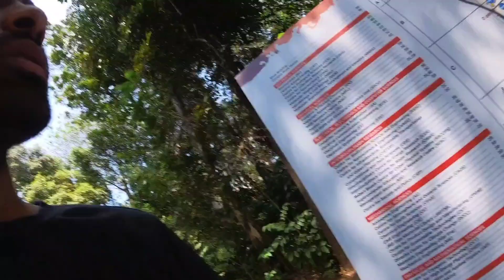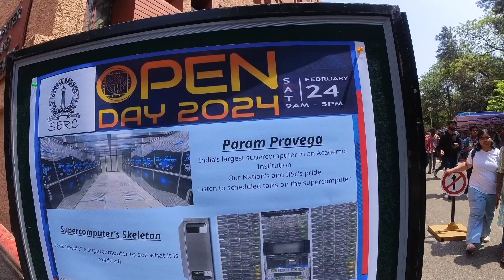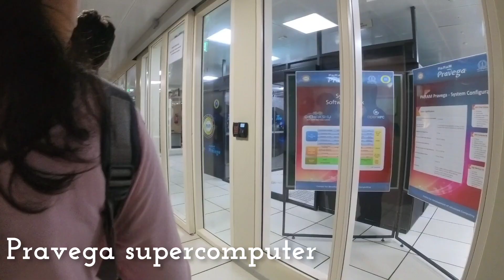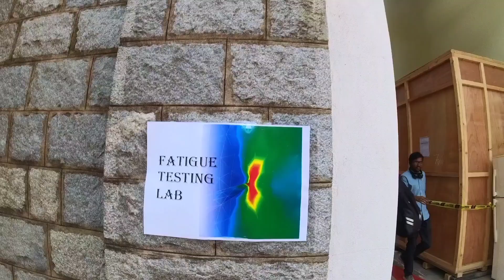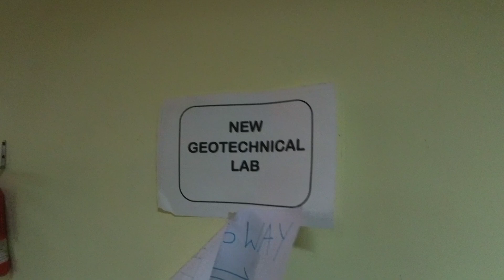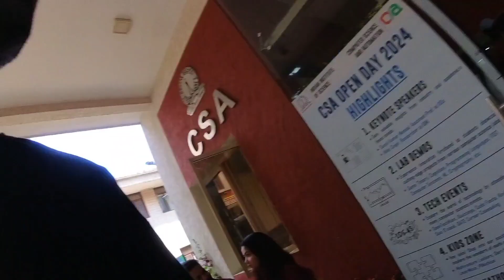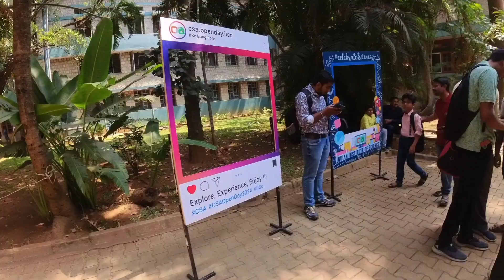One day at IISC, Bengaluru | Indian institute of science college | OPENDAY2024 | Top Eng.. college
i spend entire day at IISC Bengaluru and will show how it's campus look like

iisc Bengaluru
iisc benglore
IISC Bengaluru campus
iisc benglore campus Hostel
pravega supercomputer